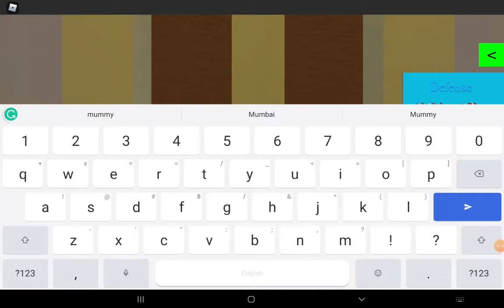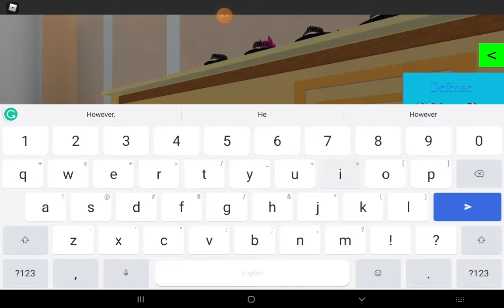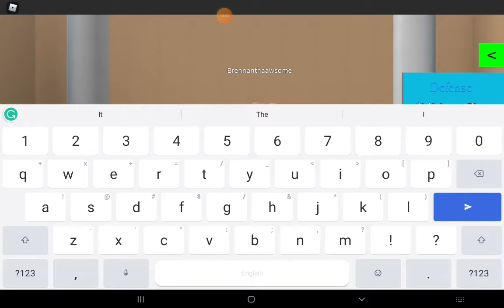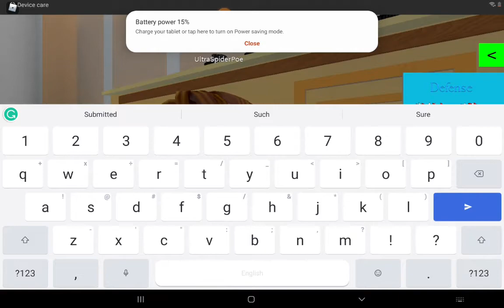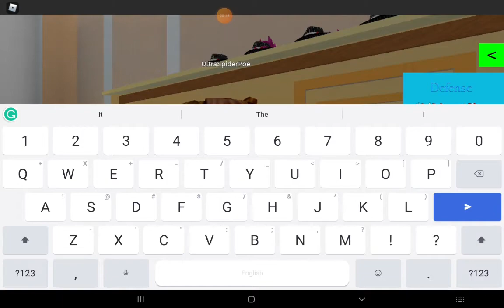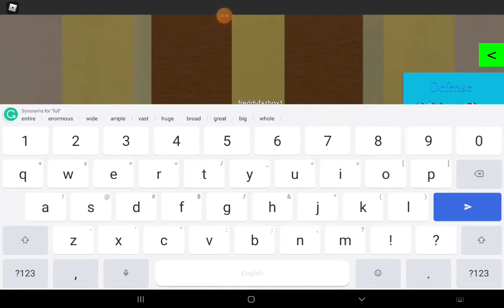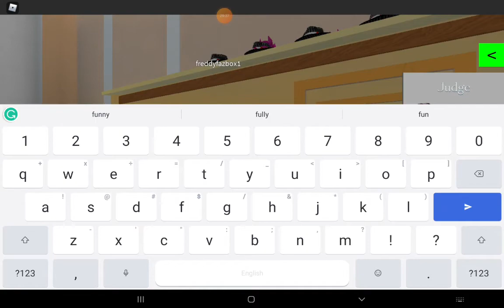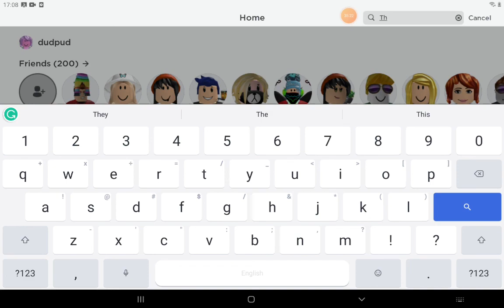ace attorney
Today we are playing Roblox again but what are we playing well watch the video to find out and two more things it's not chill elevator and sorry for the cursing thanks for reading and watching ❤!